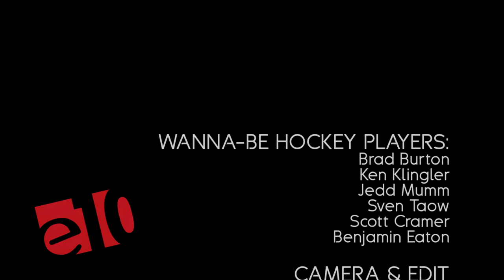GoPros Are Great Hockey Pucks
Sessions: GoPro Hockey Puck
Ever wonder what a hockey puck sees during a friendly game of hockey? Well...now you know.